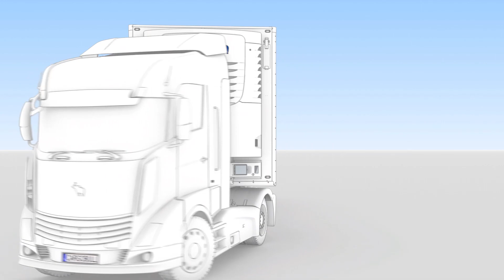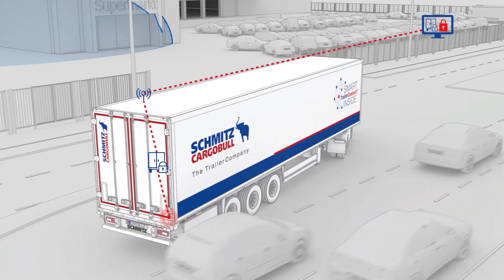TrailerConnect® durų uždarymo jutiklis ir durų užrakinimo sistema - Schmitz Cargobull [lietuvos]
Didesnis saugumas puspriekabei: „TrailerConnect®“ durų užrakinimo sistema užtikrina didžiausią transporto saugumą ir patogumą įvairiomis užrakinimo ir atrakinimo galimybėmis. Pavyzdžiui, darbuotojas nėra reikalingas automatiniam „Geofence“ valdymui.